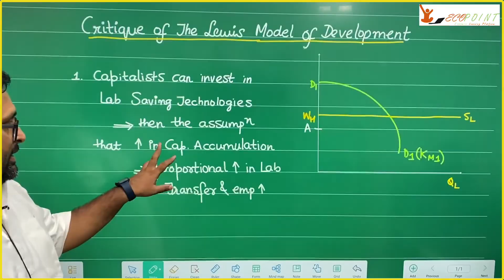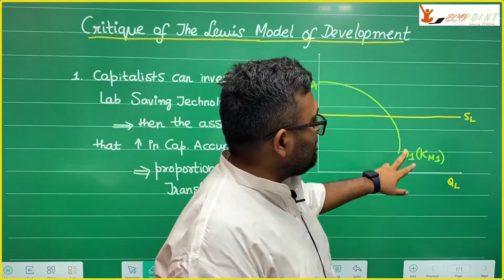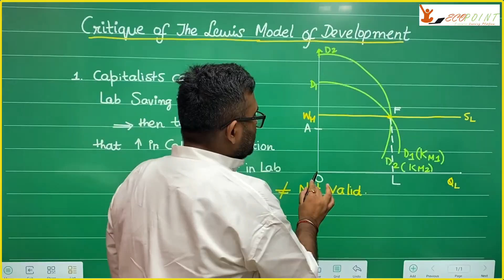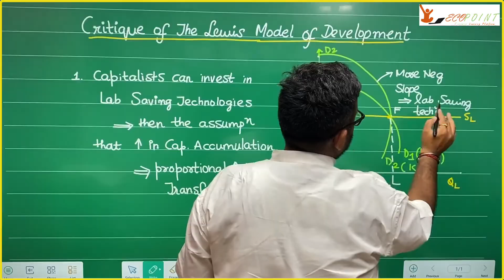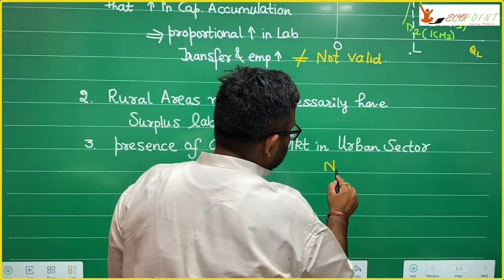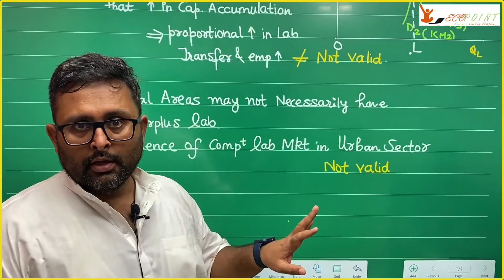16. Critique of the Lewis Model of Development | Development Economics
In this video, we are discussing the lewis model of developmentl. This is a part of classical theories of growth and development.

Reference : Todaro and Smith, Chapter 3

1) Basics of MA Economics Entrance Exam (DSE/ISI/JNU/IGIDR/MSE)
2) Semester 4 Exam, Economics H
3) UGC Net Economics
4) Indian Economic Services
5) IAS Economics Optional